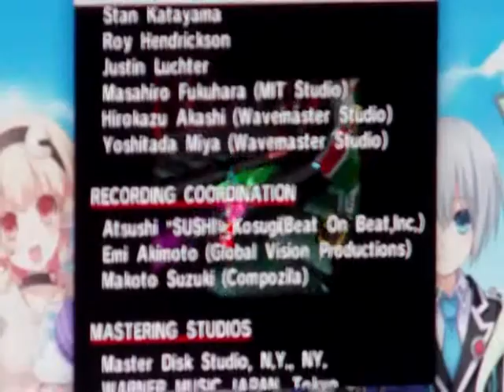Let's Play Sonic Adventure DX [ITA] Amy Story (Ep.5) (FINALE)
Per Zero ora sono cavoli neri: da carnefice a vittima, da predatore a preda, da tormentatore a tormentato... adesso saremmo noi a rendergli le cose difficili nello scontro finale della Amy story! Distrutto una volta per tutte, scopriamo che l'uccellino è vivo, sta bene, e si ricongiunge con i suoi genitori. Amy felice torna a Station Square, ripromettendosi di farsi rispettare come si deve da Sonic.